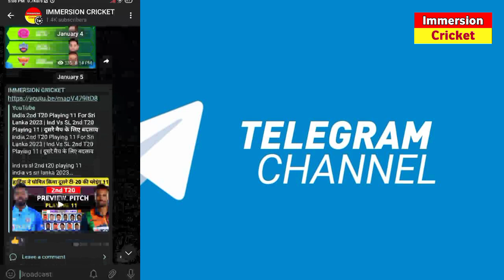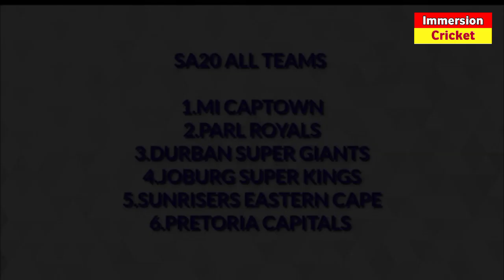Sa20 League Live Streaming In India - South Africa T20 League Live Telecast In India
south africa t20 league live telecast in india
south africa t20 league
sa20 league live streaming in india
south africa t20 league 2023
sa20 league live streaming
sa20 league
south africa 20 league live in india
how to watch south africa 20 league live in india
south africa 20 league ko india me live kaise dekhe
how to watch sa20 league in india
indian premier league
sa20 league auction players list
sa20 league live,csa t20 league 2023